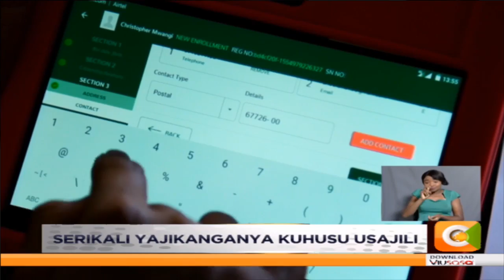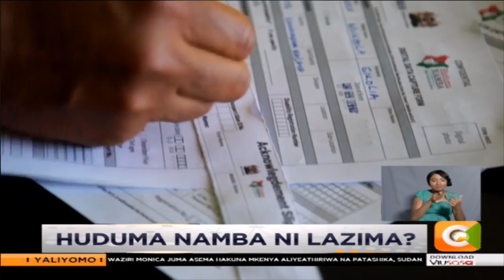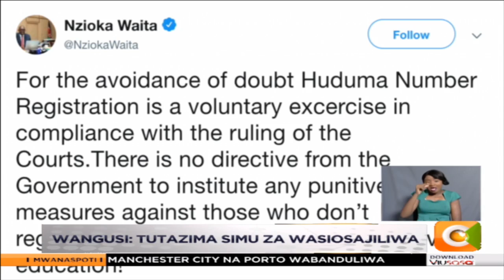Huduma Namba ni lazima?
Ingawa mahakama ilionya serikali dhidi ya kushurutisha wakenya kujisajili kwa huduma namba sasa ni bayana kuwa wakenya watalazimishwa kujisajili. Hii ni baada ya mkurugenzi mkuu wa tume ya mawasiliano nchini francis wangusi kutangaza kuwa wale watakaokosa kwenye orodha ya waliojisajili watazimiwa  mawasiliano kupitia simu za rununu.lakini kupitia mtandao wake wa  twitter, msimamizi mkuu wa wafanyakazi wa ikulu, nzioka waita amesema kwamba hakuna sheria inayomshutisha mkenya kujisajili kwa huduma namba na hakuna amri yoyote kutoka serikalini inayomlazimisha mtu